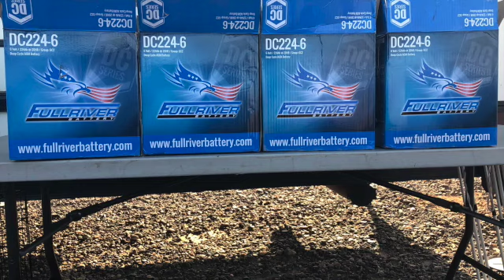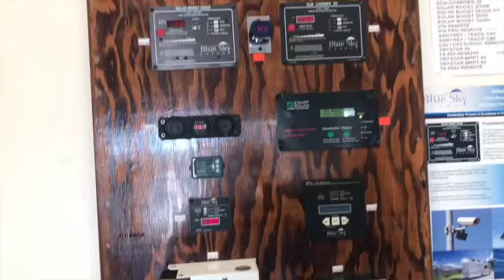Off Grid Living/upgrades and etc!